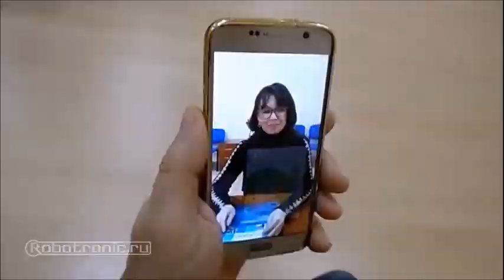5 роботов для борьбы с пандемией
Лучший способ в борьбе с коронавирусом – максимально устранить контакты между людьми. В этом человечеству уже сейчас помогают роботы, которые берут на себя часть важных задач в сфере медицины. Топ-5 представителей мира машин, помогающих бороться с пандемией.